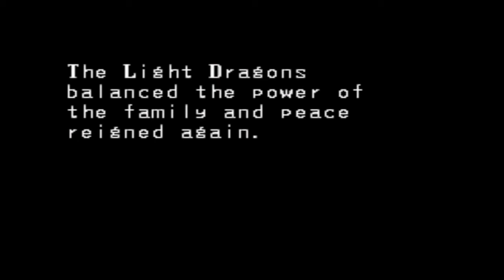YBN Review: Breath of Fire - SNES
Reviewer: Chainsaw

Game Information:
This week chainsaw can't be bothered to get out of bed even though there is a fire.